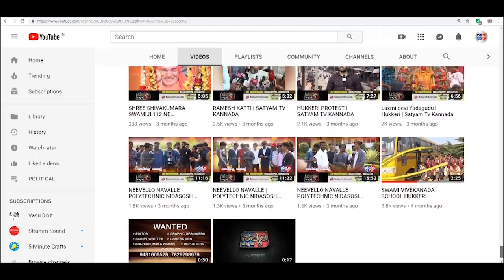BAGALKOTE- ಪ್ರಪ್ರಥಮ ಬಾರಿಗೆ ಬನಹಟ್ಟಿ ನಗರಕ್ಕೆ ಆಗಮಿಸಿದ ಸಿಎಂ ಬೊಮ್ಮಾಯಿ||SATYAM TV KANNADA